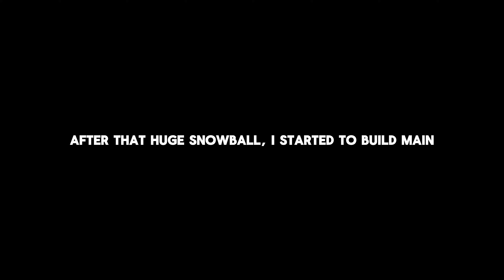POV OF NTD'S BUILDER DOMINATING THE MOST CONTESTED 2X VANILLA SERVER FOR 48HRS |RUST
This is my very first video which was all streamed live at my twitch!